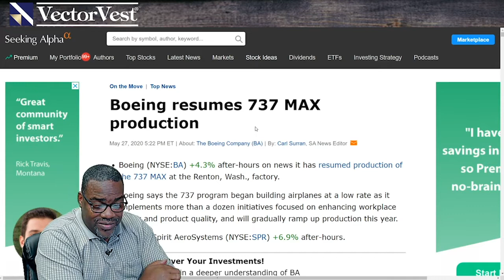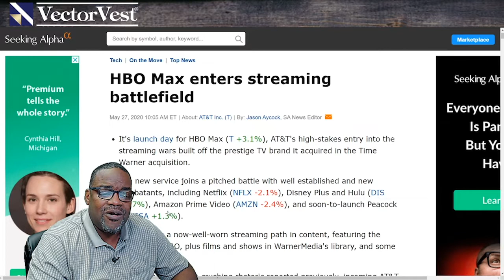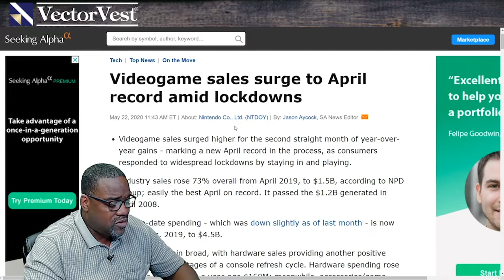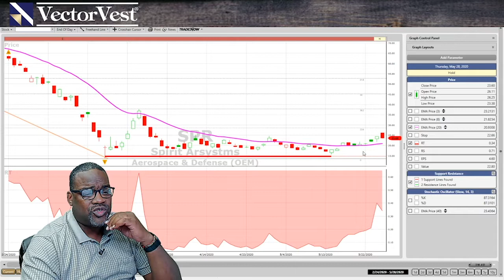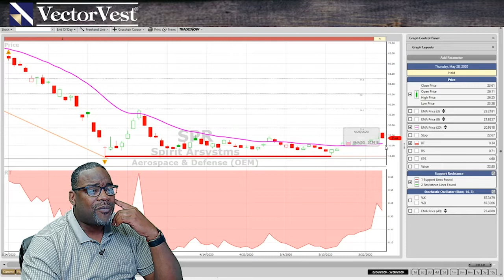Trending Thursday - Stocks of Interest - BA, SPR, T, JETS, NTDOY | VectorVest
Glenn's take on the latest news about Stocks of Interest, such as Boeing (BA), Spirit AeroSystems (SPR), AT&T (T), U.S. Global Jets ETF (JETS) & Nintendo (NTDOY), on the VectorVest Trending Thursday Live Stream.